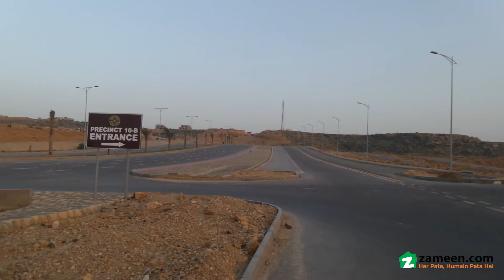8 MARLA HOUSE FOR SALE IN PRECINCT 10 BAHRIA TOWN KARACHI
Good location 3 bed villa of 200 Sq Yd size is available for sale in Precinct 10A of Bahria Town Karachi. This villa is located close to park and Main Boulevard. Possession is available and families are already living in this precinct. Jinnah Ave is accessible with 2 minutes drive.

Bahria Town Karachi comes with world class amenities and some amazing tourist attractions like full size replica of Taj Mahal, Central Park, Carnival, Dancing Fountain, Eiffel Tower, Rafi Cricket Stadium and much more

Please note that more options of villas, apartments and plots are also available in different blocks of Bahria Town Karachi.

Bahria Town Karachi is a master-planned gated community which promises the international standards of infrastructure and state-of-the-art amenities to its residents.

Here are some of the features of Bahria Town Karachi
• World class security with 24/7 Surveillance
• Commercial areas, Gold-Class cinemas, International standard hospitals
• State-of- the-art sports facilities, Community sports club & Zoo
• World-class schools, colleges and International University
• Monuments of Wonders of the world like Eiffel Tower, Taj-Mahal and Statue of Liberty
• Grand Jamia Mosque with capacity of about 1 million
• 5-star international hotel & USGA standard golf course
• 100 % backup power (No Load-shedding)